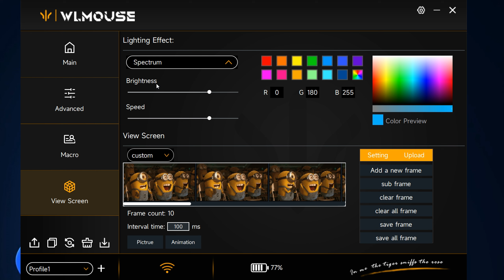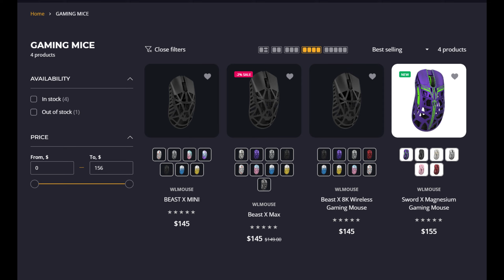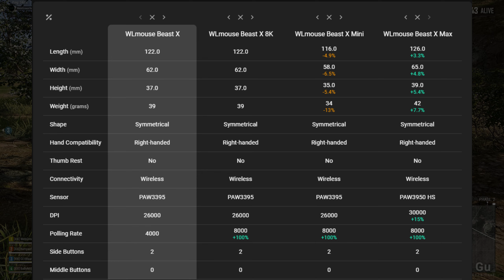รีวิวสั้น: WLMouse BeastX - ครั้งแรกกับเม้าเทพระดับนี้